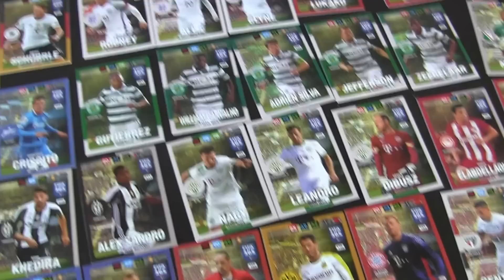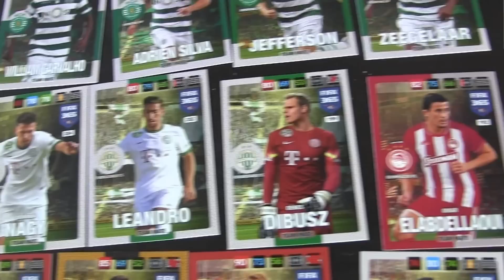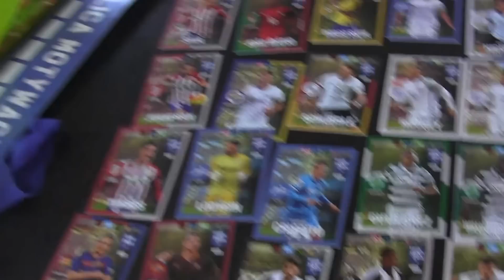CZ2-Jubileuszowy 50-ty Treninig Kudełka w Football Acdemy-Unboxing od Łukasza G ze Słupcy-Szok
CZ2- Kudełek nasz pięcioletni Szymonek ma szczególny dzień - Jubileuszowy 50 Trening w FA Bolesławiec - Kudełek 2011 rocznik trenuje z Chłopcami z roczniku 2010 w Grupie pod nazwa Liverpool - Krótka Historia przygody z FA .w serii fragmenty z Treningu -Puchar dla Szymka - Naklejamy ostatnią Naklejke..oraz Unboxing Przesyłki od Łukasza G ze Słupcy oraz Pytanie Konkursowe ..